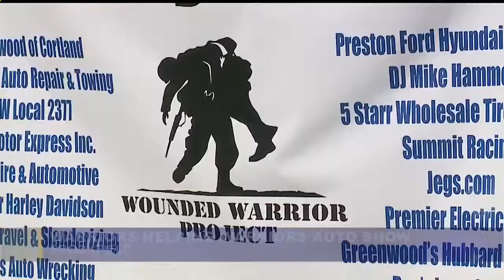First annual Warriors Helping Warriors Car, Truck, Bike, Tractor and Semi show